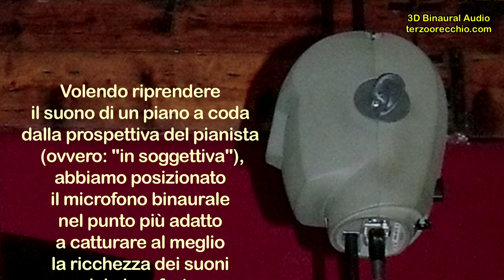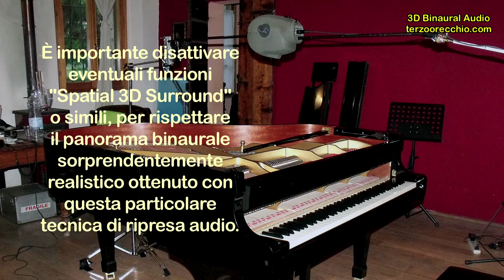Piano-Test Binaurale con Gianluca Petrucci [3D Binaural Audio]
Indossa la tua miglior cuffia stereo (L a sinistra, R a destra) e goditi il magnifico suono di un pianoforte a coda ripreso dalla posizione più privilegiata possibile: una "soggettiva" dall'alto!
Grazie al generoso talento creativo del Maestro Gianluca Petrucci, mio grande amico e sostenitore della mia modesta ricerca, è stato possibile realizzare questo efficacissimo Test di Ripresa Binaurale a Dinamica Naturale, effettuato presso Vescovato (CR) fra il 3 e il 4 maggio 2018.

• Registrazione Binaurale, Post-Produzione e Montaggio A/V:
Franko Russo - Terzo Orecchio Binaural Recording Art (TOBRA)

• Foto: Giuseppina Petrucci